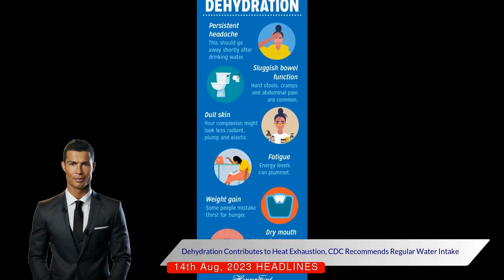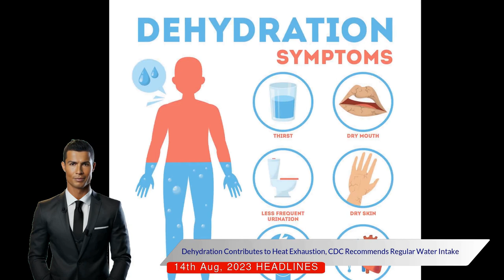Stay Hydrated: Crucial Body Functions & Dehydration Symptoms Explained by Dr. Phillip Davis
Welcome to our latest video where we dive deep into the importance of staying hydrated. Dr. Phillip Davis, a distinguished medical advisor for ShineWater and a former physician at the Food and Drug Administration, offers expert insight into how proper hydration impacts various bodily functions.

In the first section of the video, we delve into why hydration is so crucial. It's not just about quenching your thirst; hydration plays a pivotal role in temperature regulation, infection prevention, providing nutrients to cells, and even enhancing your sleep quality.

The next part of our video deals with distinguishing between the sensation of thirst and actual dehydration. It's important to note that dehydration is a more severe state that can have serious health implications. We discuss the different symptoms that may indicate dehydration, such as a dry mouth, cracked lips, decreased urine output or darker-colored urine, headaches, dizziness, and fatigue.

As we progress further into the video, we explore more extreme signs of dehydration. These include abnormal breathing, a high pulse rate, lethargy, and low blood pressure. If you experience these symptoms, it's crucial to seek immediate medical help.

One of the key highlights of the video is the discussion about dehydration being a key contributor to heat exhaustion, which can further lead to a life-threatening heat stroke. We bring in advice from the Centers for Disease Control and Prevention, which advises drinking water before you start feeling thirsty.

In the final section of the video, we provide practical tips for those working in a hot environment. The CDC recommends an intake of eight ounces of water every fifteen to twenty minutes, which equates to about a quart per hour.

This detailed and informative video is designed to help you understand the importance of hydration and the risks associated with dehydration. We aim to provide you with the knowledge to keep your body healthy and functioning at its best. Remember, staying hydrated is not just about quenching your thirst - it's about looking after your overall health.